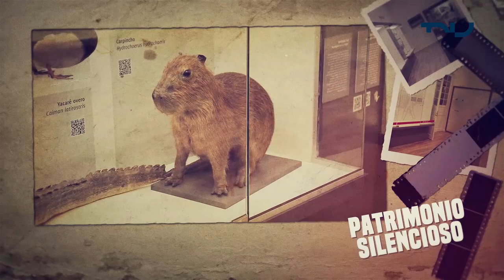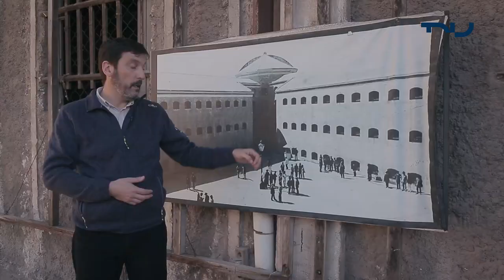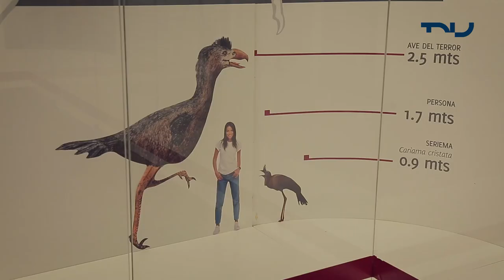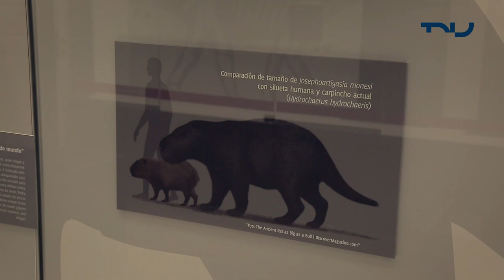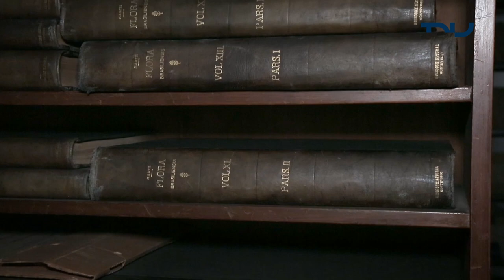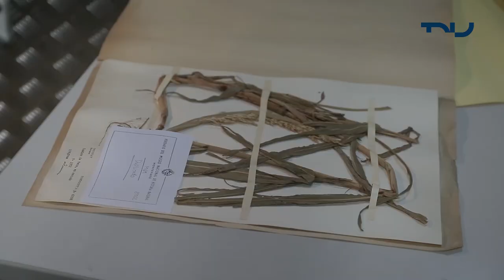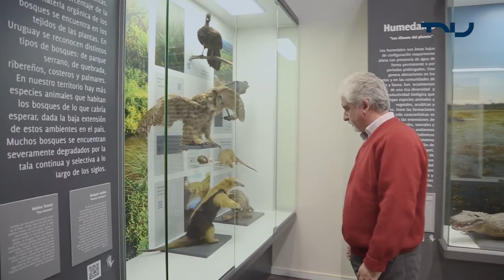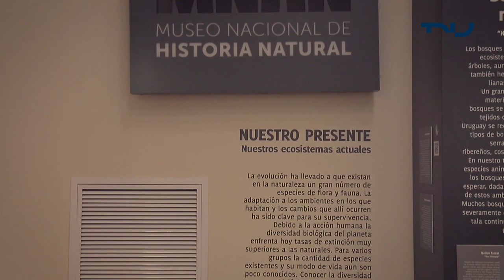Patrimonio Silencioso - Museo de Historia Natural